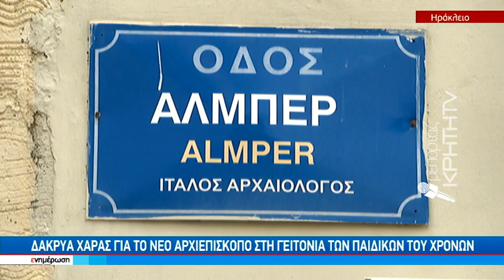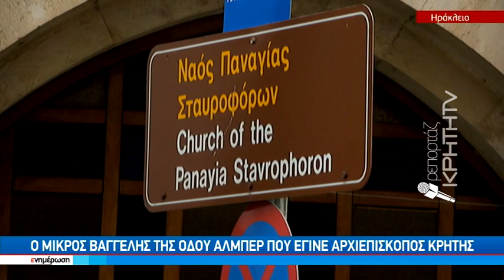Δάκρυα χαράς για τον νέο Αρχιεπίσκοπο στην γειτονιά των παιδικών του χρόνων